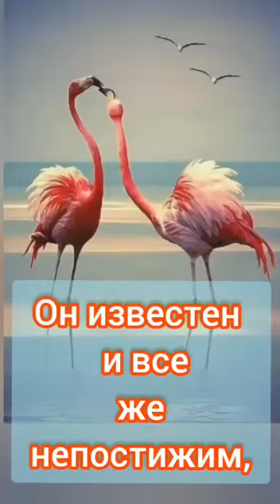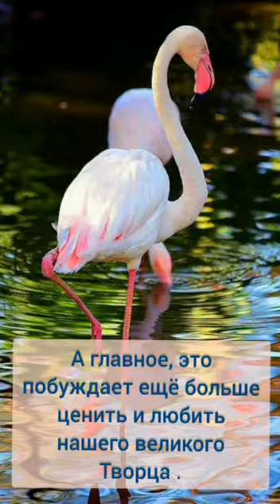Кто Это Божественное Существо?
Фламинго